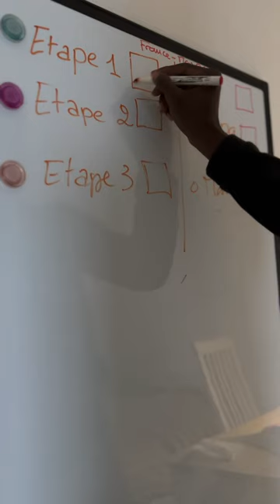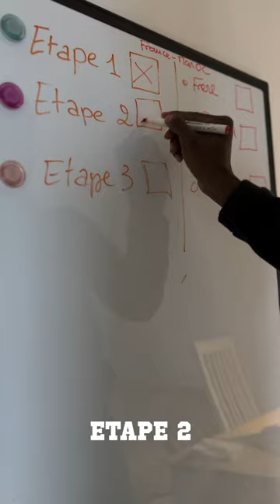La MOULA avec la COUPE DU MONDE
quand c'est la coupe du monde comme par hasard tout le monde deviens d'un coup un expert et grand fan de football! tout le monde veut commenter etc haha et en ce moment y'a des paris entre amis etc et vu que les gens parient beaucoup je me suis dis qu'on peut les tromper facilement et faire de l'argent (humour), j'espère que la video vous plaira, si c'est le cas n'hésitez pas a liker et à vous abonner les amis!
Music de la page : doumsidisleur (DOUMSI)